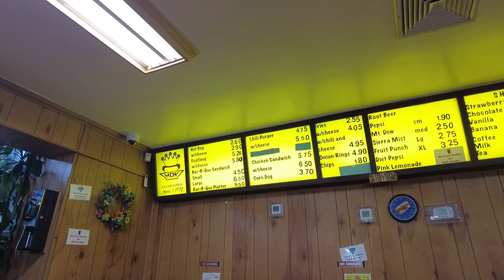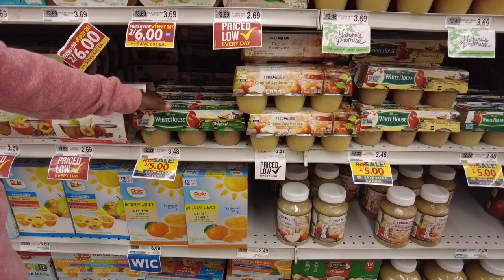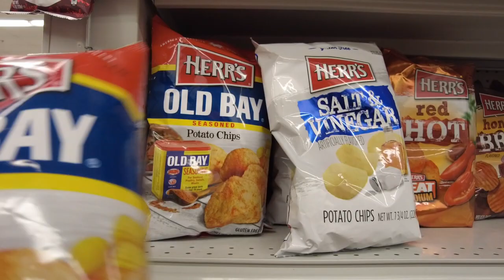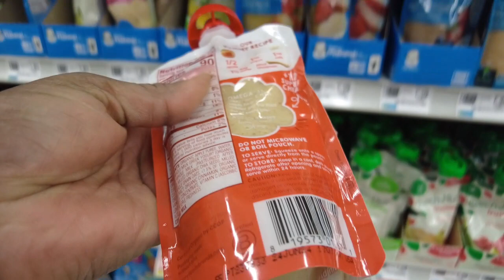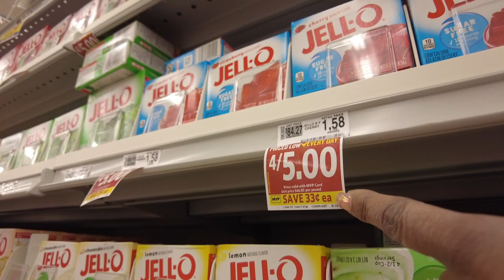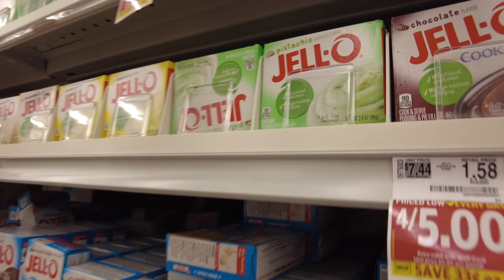BALLOONS RELEASED FOR BESTIE BD+ JELLO CUBIX+ GROCERY SHOPPING + NO MEANS NO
Hey Family! Watch Chayse make JELLO cubix and also released balloons in memory of my bestie birthday and more.